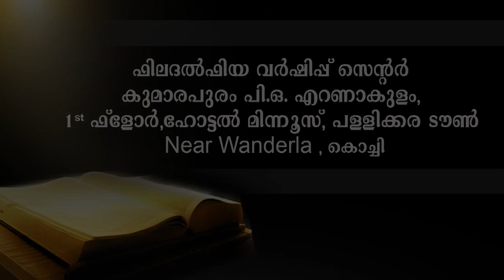YESU NAMMODOPPAM I By Sis Kavitha John I 30/012016